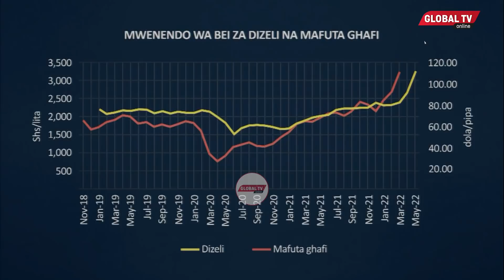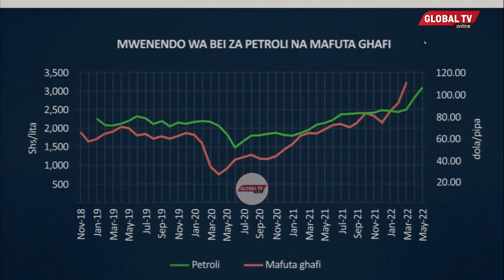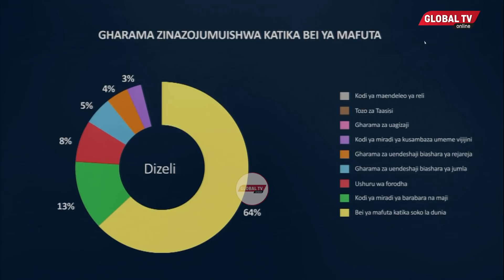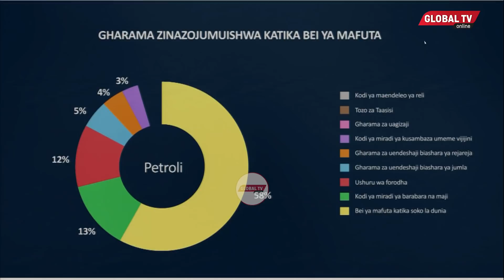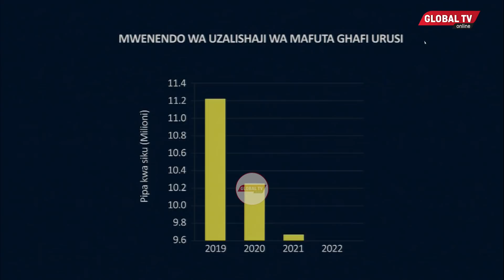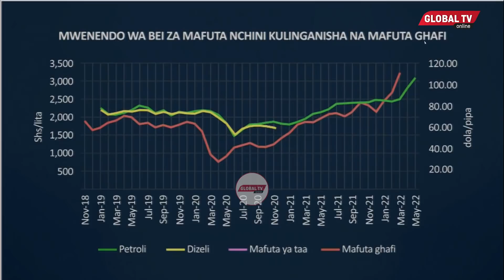WAZIRI MAKAMBA AELEZA MASIKITIKO YA RAIS UPANDAJI BEI ZA MAFUTA - "AMESEMA TUWE NA UTU"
Wazir wa naihati wa mani Janualy Makamba lei=o may 10 2022, bungeni jijini ametoa kauli ya serikali katakana kupanda bei ya mafuta